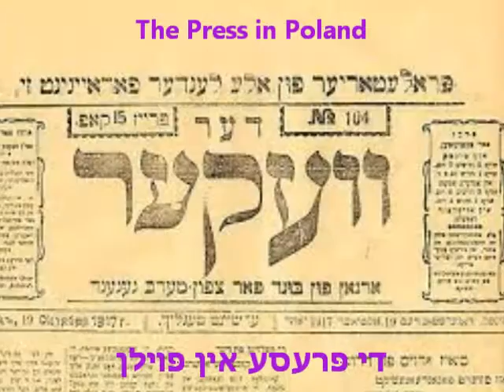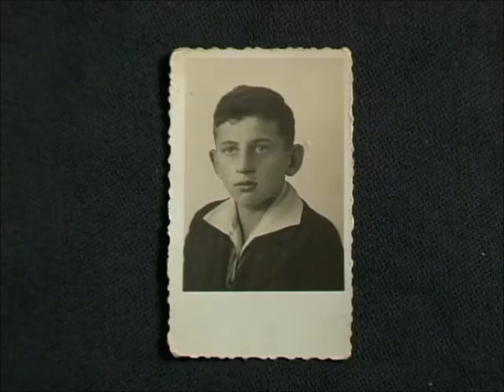Last Golden Links: Yiddish Treasures - Interview with Lilke Majzner Part 2 of (4): Before the Shadow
Interview with Lilke Majzner part 2 of (4) in Yiddish. Lilke talks about the youth and Yiddish before the War.

Chapters:

1:13 An Engaged Youth
23:04 A Dream Deferred
26:34 Yiddish Theater in Lodz
30:03 The Press in Poland
38:49 During the Holocaust